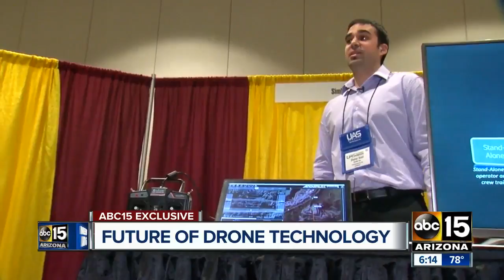The future of drone technology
Unmanned aircraft will soon play critical role in public safety.